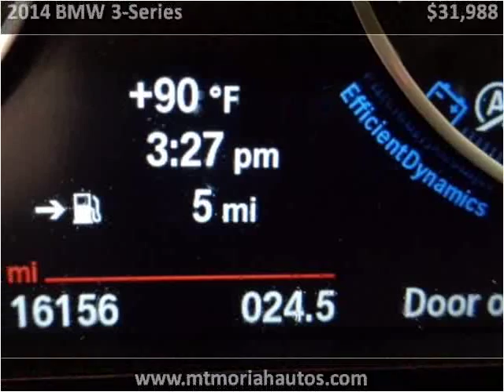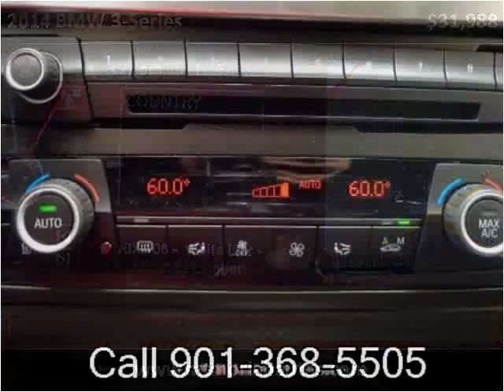2014 BMW 3-Series Used Cars Memphis TN